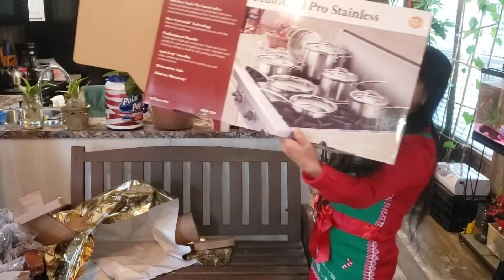Unwrapping my Christmas 🎄 present